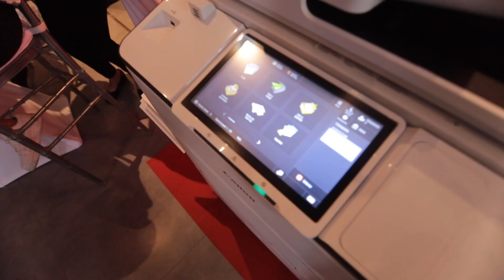Experiencia Gráfica Canon: Arte e innovación en impresión avanzada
La experiencia gráfica Canon 2023 es una fusión única entre el arte y las innovaciones en impresión avanzada. Canon, líder en tecnología de impresión, ha logrado redefinir el proceso de impresión con tecnologías que permiten obtener resultados de alta calidad y precisión.

Este evento realizado en el Hotel Aloft en Ciudad de Panamá, destaca la convergencia del arte y la tecnología, ofreciendo a los entusiastas de la impresión una oportunidad para explorar nuevas formas de expresión creativa. Desde técnicas tradicionales hasta las últimas tendencias digitales, Canon 2023 promete una experiencia que deleitará a los amantes del arte y la impresión.